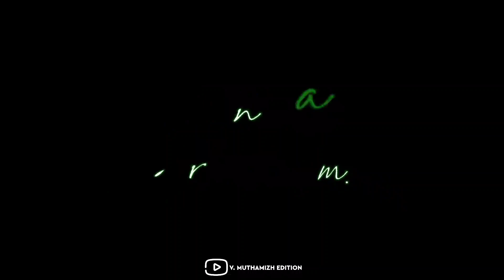Muthamizh Ey Sandakaara Song Lyrics Black screen what's app status song